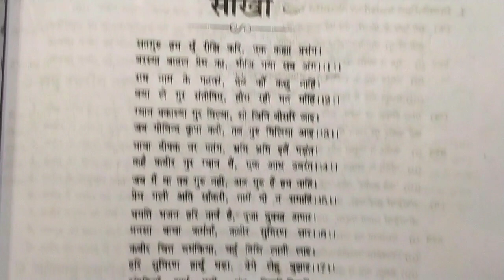कक्षा 9 रहीमदास के दोहे/class 9 Rahim ke dohe/सन्दर्भ एवं सरल व्याख्या/rahim doha up board